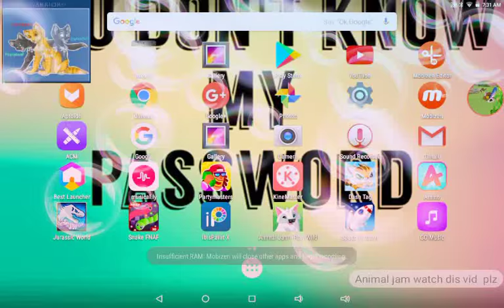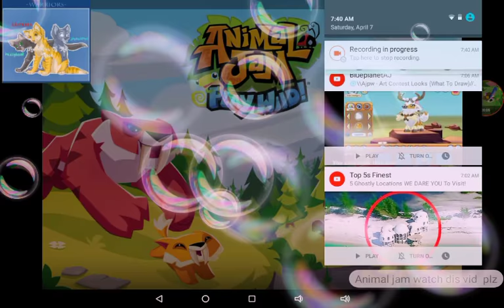i joined Rockabillykitty's pack!